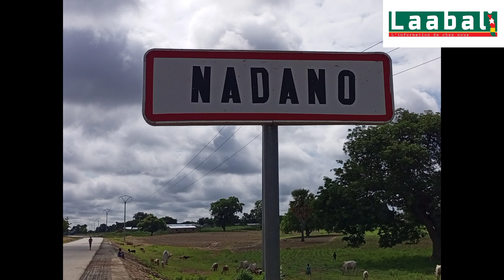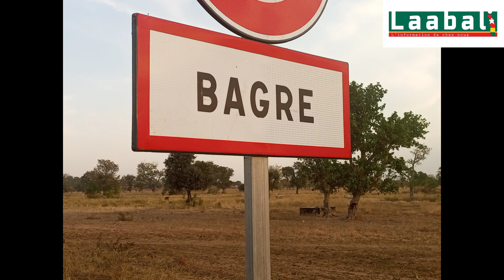Au Togo, le défis des déplacés internes